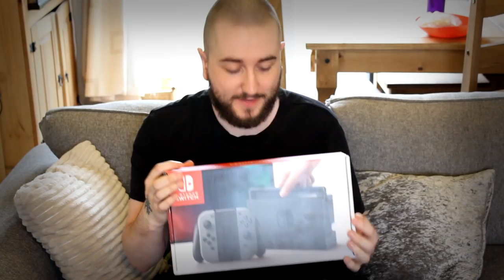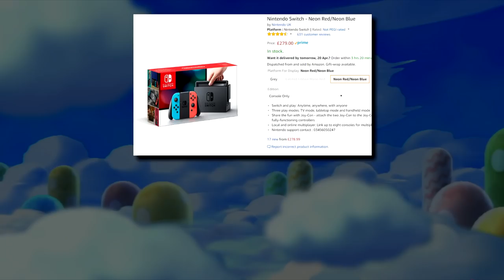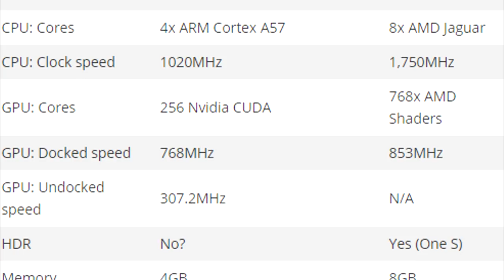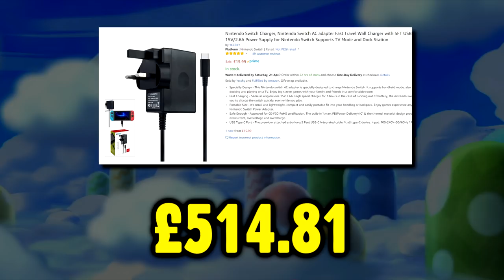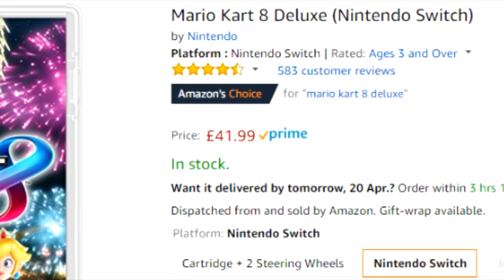[OLD] Top 10 MORE Unpopular Gaming Opinions! - Caddicarus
Caddy loves making the internet hate him so here's another 10 unpopular video game opinions from him. Please consider supporting the channel here and check out the little rewards (including credit mentions and 24-hour early access to every Caddicarus ep AD-FREE)!! ▼ MORE LINKS BELOW ▼

FOOTAGE CREDIT!